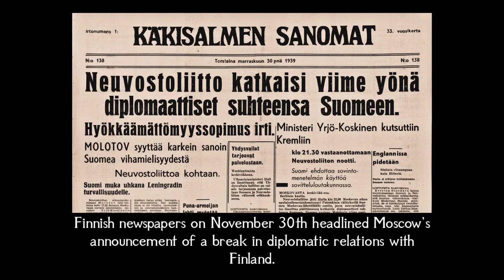The First Day Of The Winter War in Finland | November 30th 1939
F.A.Q.
How old are you?
30

Dublin, Ireland

Oulu, Finland